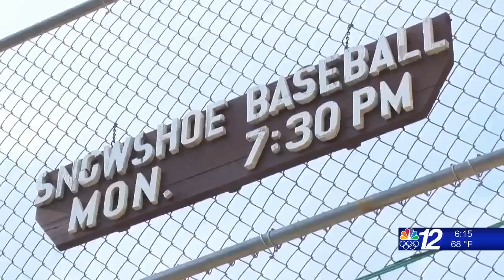Snowshoe Baseball Returns 6PM 06-28-21